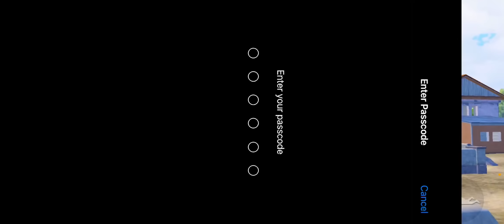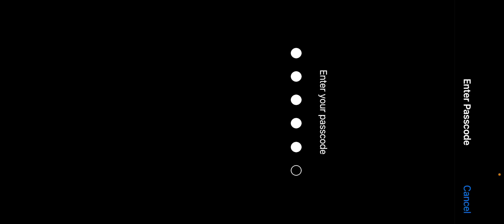Beast Jiggle Practice ||Pubg Mobile || Gameplay || Killing A Hacker || ROMEO YT